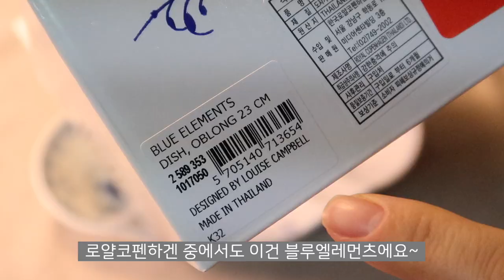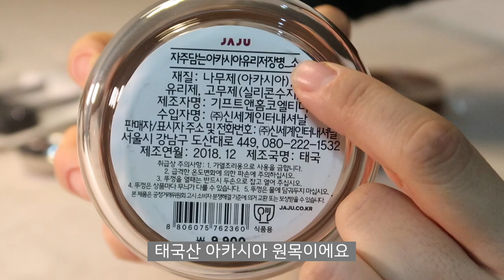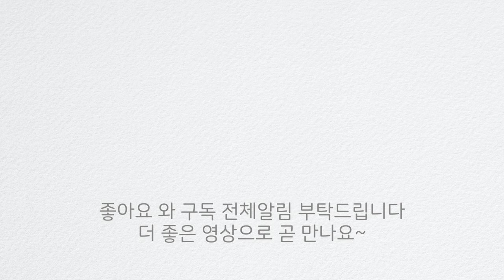SUB)살림살이브이로그 | 빈티지그릇 로얄코펜하겐 하울 언박싱 | 2019년에도 미니멀라이프는 안녕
*Set it up in your language in the video setup  :)

2019년을 이제 작년이라고 말해야 하는게 너무 어색하네요. 먼저 여러분 2020년에 첫 인사드리는 영상입니다. 작년 가을부터 겨울까지 살림살이와 그릇들을 구매하고 함께 열어보는 언박싱 하울영상으로 인사드립니다.

작년 한해 동안 부족하지만 찾아와 주시고, 댓글 남겨주신 모든 분들께 진심으로 감사드립니다. 유튜브를 시작한지 이제 1년이 되어가는 초보 유튜버지만 1년동안 130개의 영상을 작업하고 올리면서 많은 걸 배우고 느낀 한해였습니다. 올 2020년도 더욱 노력하고 좋은 영상을 보여드리도록 최선을 다하겠습니다.

여러분 모두 새해에는 지금 처럼 건강하시고 행복한 일 가득하시길 진심으로 기원합니다. 새해 복 많이 받으세요. 언제나 고맙습니다 여러분

[영상 순서별 아이템]
-로얄코펜하겐(오벌접시, 디너접시) 구매처 : 김포현대프리미엄아울렛 행사시 구매
-우드살림 및 주방 도구 구매처 : 남대문그릇상가 & 이케아 & JAJU자주매장